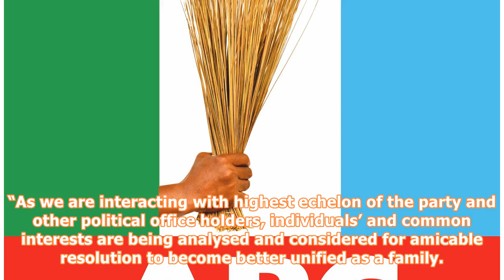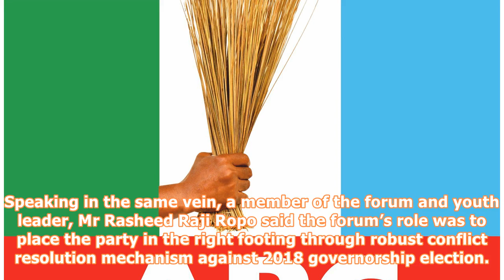Osun 2018: APC youths wing begins consultations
As the ruling All Progressives Congress (APC) initiated a reconciliation move led by its National Leader, Asiwaju Bola Tinubu against 2019 general elections, the youth wing of the party in Osun State has followed suit to reconcile aggrieved members towards the gubernatorial election slated for September 22, 2018. The group, Osun All Progressives Youth Forum (OAPYF) , on Saturday announced a 2-week long town hall meetings in all the three senatorial districts and eleven Federal constituencies in ...